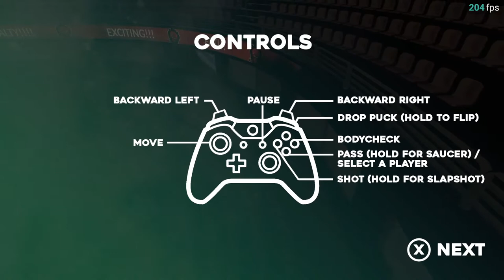Indie Grab Bag | METEORA | TAPE TO TAPE | VAMPIRE SURVIVORS | Pile O' Indies Week 4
Today is a random Grab bag of Indie Games, .Indie Gameplay Impression! This is an Indie Game First Impression Live stream! Let's Try some Indie Games! Games played were:

 Meteora Gameplay. Meteora is an Arcade style Fast-Paced Action game with Meteors!

Tape To Tape Gameplay. Tape to Tape is a roguelite hockey game where every choice matters.

Vampire Survivors Gameplay. Vampire Survivors is a time survival game with minimalistic gameplay and roguelite elements.

Let's Try Indie Game Grab Bag Part 1!

► All Indie Games are acquired by: Developer Code

Welcome to Who's That Indie? LiveStreamed Where I jump headfirst into a game and show you 20-30 minutes of gameplay, with unfiltered responses from within. No scores are given, it is entirely impressions and gameplay.

► Enjoying this series? Start from the beginning

► Gameplay Overview

► Gameplay Features

TIME CODES

0:00 - INTRO
6:03 - METEORA
24:00 - Break
27:13 - TAPE TO TAPE
43:40 - Break
51:40 - VAMPIRE SURVIVORS
1:35:18 - ENDING